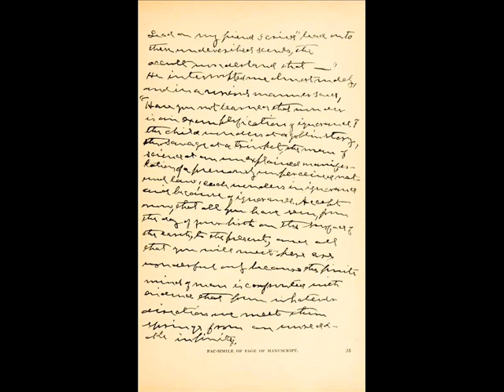Etidorpha The End of The Earth Part 26 of 60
Stephen Sindoni shares a subterreanean tale in Part 26 of the series "Etidorhpa The End of Earth." The complex structure of the books begins with a Preface signed by Lloyd, which presents the frame concept, that Lloyd has discovered a thirty-year-old manuscript by Llewellyn Drury in a library. Then comes a Prologue in which Drury introduces himself.

The book's Chapter I begins the story of how Drury met the mysterious "I-Am-The-Man", who reads his own manuscript account of his adventures to Drury over many sessions. The mysterious stranger, also known as The-Man-Who-Did-It, relates events that supposedly occurred thirty years earlier, during the early part of the nineteenth century.

By his account, the speaker is kidnapped by fellow members of a secret society, because he is suspected to be a threat to their secrecy. (This was likely based on the 1826 kidnapping of William Morgan and the start of the Anti-Masonry movement.) I-Am-The-Man is taken to a cave in Kentucky; there he is led by a cavern dweller on a long subterranean journey. It becomes an inner journey of the spirit as much as a geographical trip through underground realms.